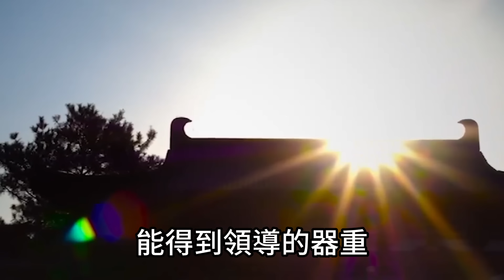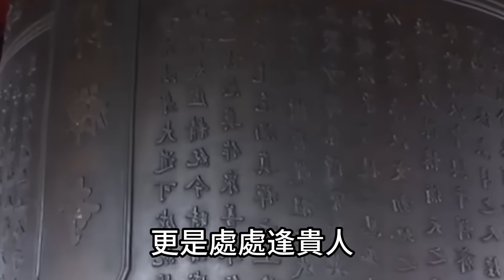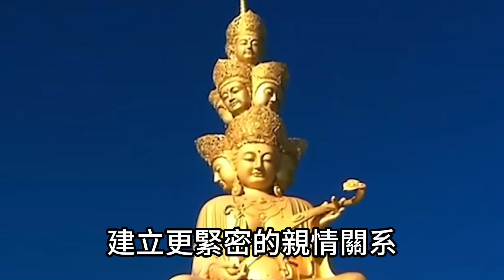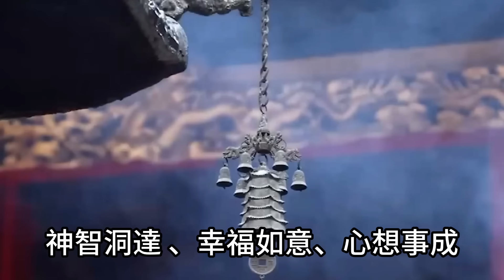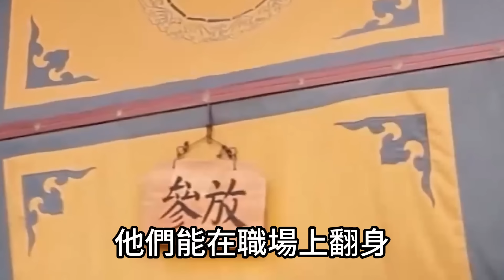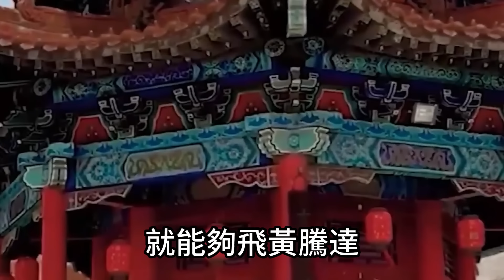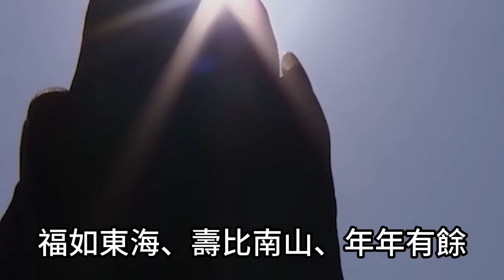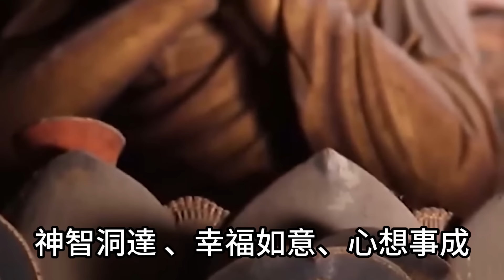一年更比一年旺！這6大生肖不出三年！必定身價破千萬！存款暴漲！馬上發財！運勢 風水 佛教 生肖 发财 横财 【佛之緣】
一年更比一年旺！這6大生肖不出三年！必定身價破千萬！存款暴漲！馬上發財！